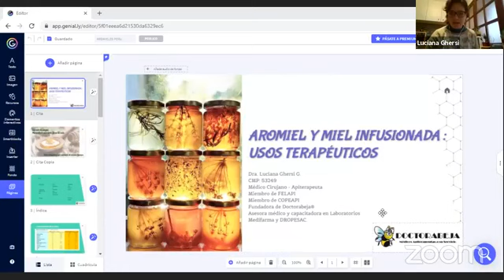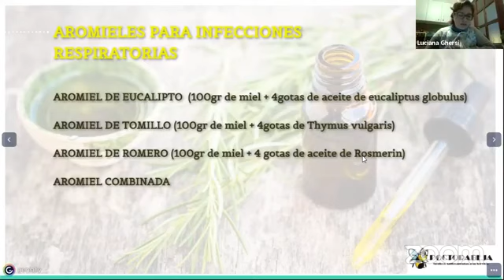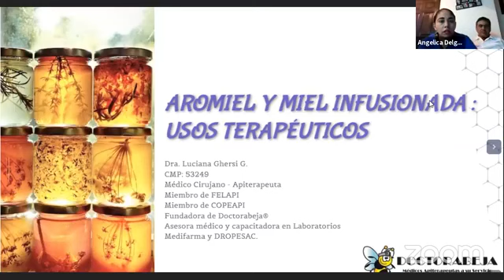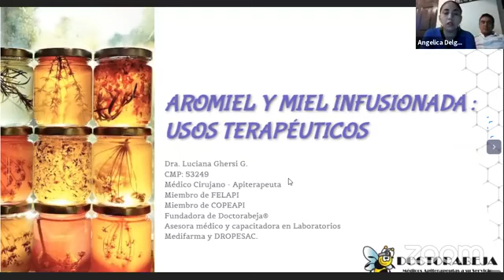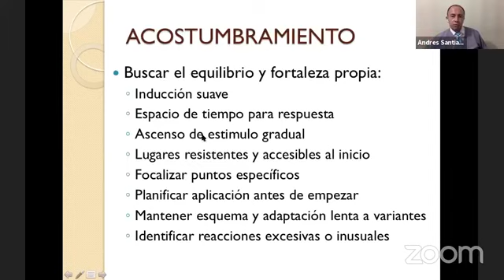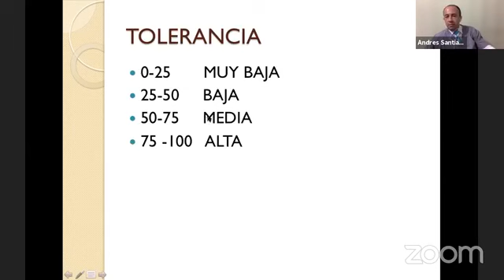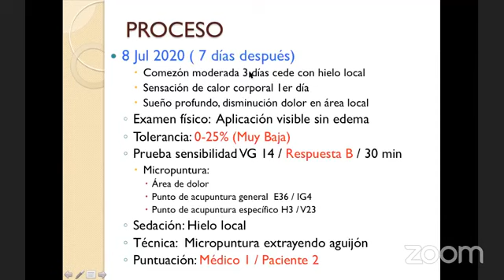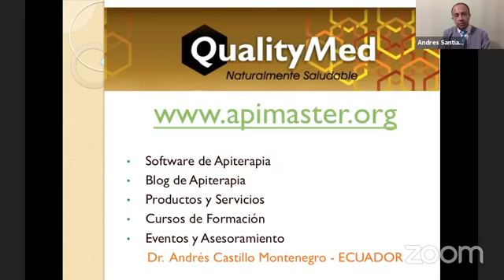Aromiel y Miel infusionada en usos terapeuticos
El aromiel es la asociación de miel de abeja con uno o varios aceites esenciales.

El origen de la palabra aromiel proviene de aro, aroma, que contiene aceites esenciales extraídos de las plantas; y de “miel”, miel de abeja.

Los aceites esenciales extraídos de las plantas conservan los componentes y propiedades de la planta de procedencia y hoy en día sus virtudes terapéuticas son admitidas por la comunidad científica. Su uso en el tratamiento y prevención de dolencias da lugar a una nueva disciplina de la Salud alternativa: la aromaterapia.